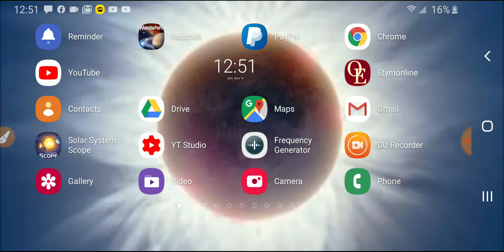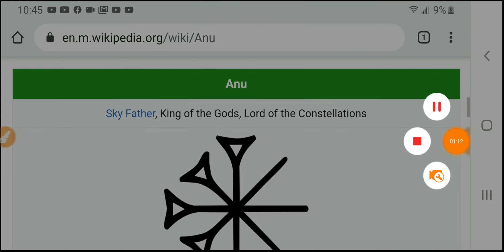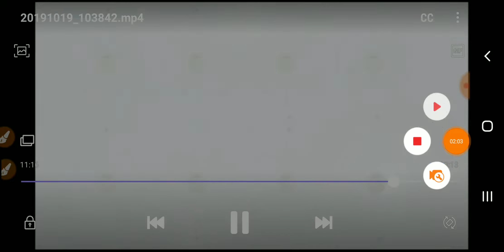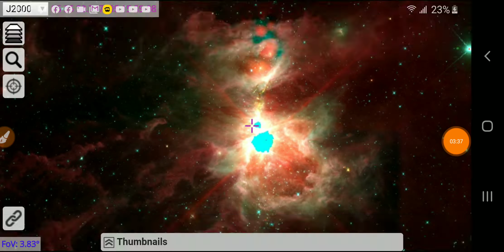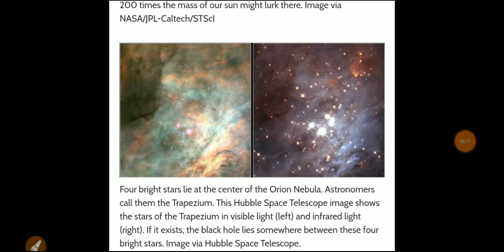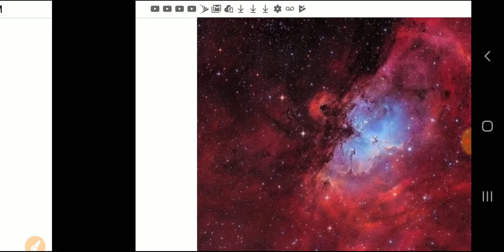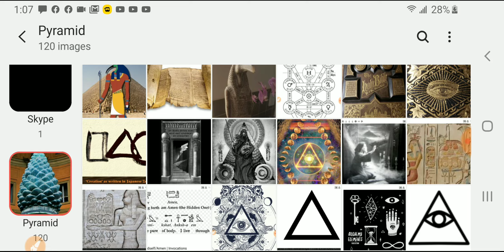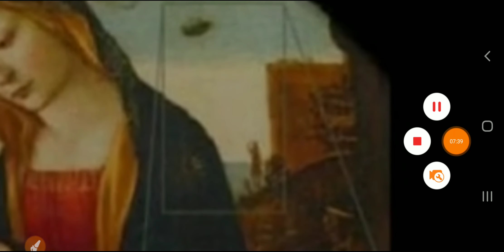The THEORY OF ALL IN ALL